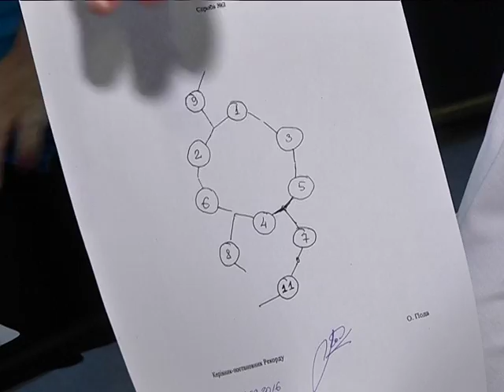В Днепре парашютисты установили рекорд по фрифлаю вниз головой